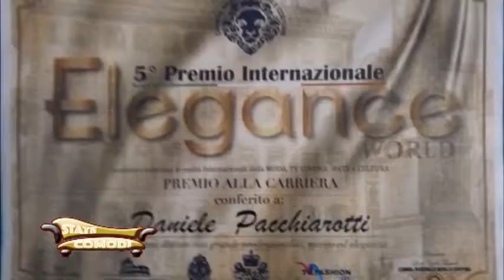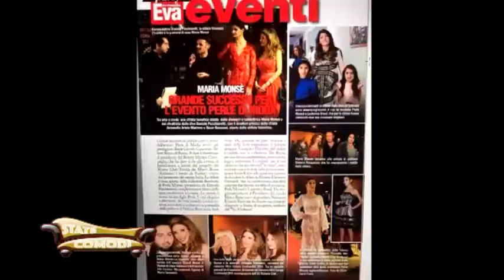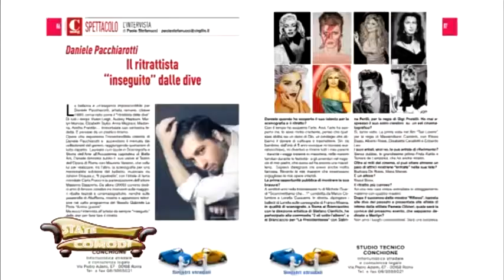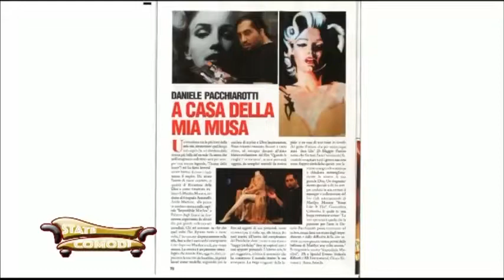State Comodi 27 10 2017